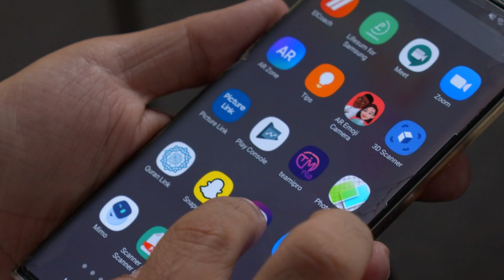ScaleUp Academy Graduate - Teami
تعرفوا تيمي!
تيمي هو تطبيق لحل إدارة علاقات العملاء عبر الإنترنت للوكلاء الطبيين في العراق لمساعدتهم في إدارة عملياتهم الميدانية  وهو أحد المشاريع الناشئة التي انضمت إلى المجموعة الأولى من برنامج التسريع من أكاديمية سكيل اب.

مؤسس شركة تيمي لديه أكثر من ١٠ سنوات من الخبرة  في قطاع الاعلام الدوائي في شركة أبوت للأجهزة الطبية والرعاية الصحية. تميز تطبيق تيمي بقدرته على استخدام التكنولوجيا المبتكرة لتلبية احتياجات السوق العراقي. ويتم حاليا استخدام حلول تطبيق تيمي بالفعل من قبل أكثر من ٤٠٠ مستخدم في ١٤ شركة أدوية مختلفة.

من خلال أكاديمية سكيل اب تمكن تيمي من تطوير نموذج أعماله واستراتيجية التسويق الخاصة بالتطبيق.

يتم تنفيذ أكاديمية سكيل اب بدعم من وكالة التعاون الدولي الألماني وشريكنا الاستراتيجي اسياسيل. من خلال هذا البرنامج ، تسعى كابيتا لتطوير رواد الأعمال والشركات الناشئة إلى ما بعد مرحلة التكوين والتحقق من خلال منحهم جلسات مكثفة مخصصة لمدة ثلاثة أشهر. يهدف برنامج أكاديمية سكيل اب إلى دفع عجلة التنمية في بيئة ريادة الأعمال العراقية وقطاعنا الخاص بأكمله.

ادعموا المحلي، ادعموا تيمي

Meet Teami!
Teami is an online Customer Relationship Management (CRM) solution to medical agents in Iraq to help them manage their on-field operations, it was part of the first cohort of our accelerator program, ScaleUp Academy.

The founder of Teami, is a veteran of the pharma marketing industry with more than 10 years of experience in Abbott, a medical devices and healthcare company.Teami has been distinguished by its ability to use innovative technology to address the needs of the Iraqi market. The company’s solutions are already being used by more than 400 users in 14 different pharmaceutical companies.

Through ScaleUp Academy Teami was able to develop its business model and marketing strategy.

ScaleUp Academy is executed with the support of GIZ and our strategic partner Asiacell. Through this program KAPITA strives to develop the entrepreneurs and startups beyond the formation and validation stage by admitting them to intensive tailored sessions for 3 months. ScaleUp Academy aims to push the wheel of development in the Iraqi entrepreneurship ecosystem and ultimately our whole private sector.

Support your team, Support Teami

Learn more about KAPITA at: kapita.iq